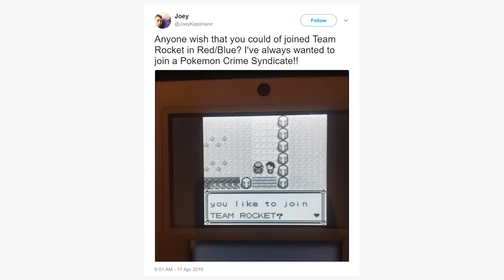WHO DESIGNED THESE POKÉMON?! - THE WORST POKÉMON ROM HACKS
Only in Rom Hacks you get the chance to play as the bad guy.